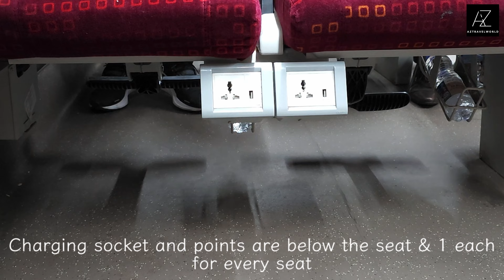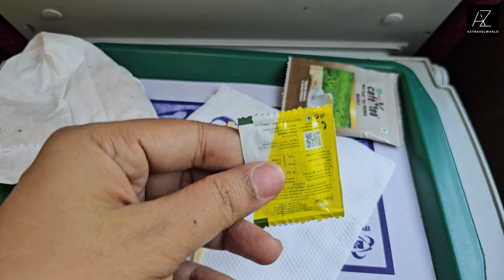22230 Madgaon Mumbai CSMT Vande Bharat Express : Madgaon to Thane : Indian Railways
22230 Madgaon Mumbai CSMT Vande Bharat Express AC Chair Car Journey

22230 Madgaon Mumbai CSMT Vande Bharat Express belongs to Central Railway zone of Indian Railways. It was inaugurated on 27 June 2023 & has 8 coaches. In this video I share the details of my Journey Including food of this train. Please Note that during Monsoon season the train timetable & running days might be different. Make sure to check before travelling

Please use headphone for better experience.